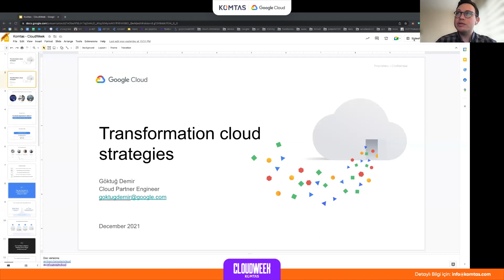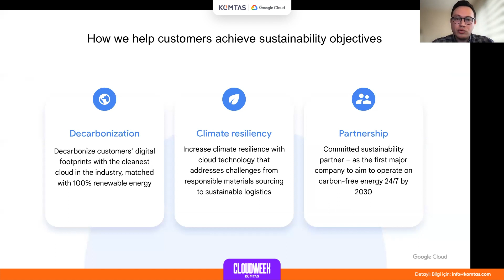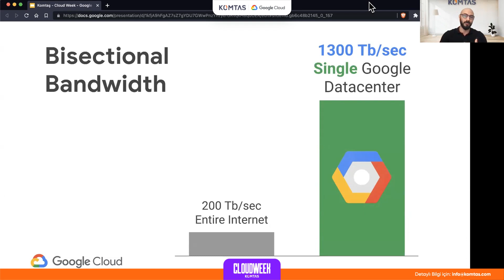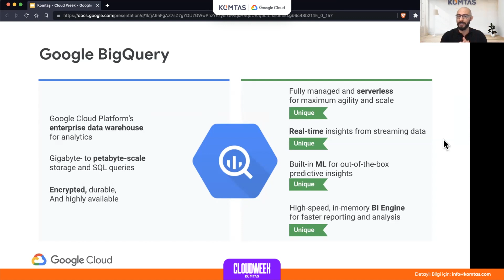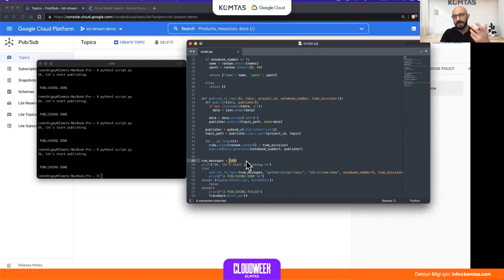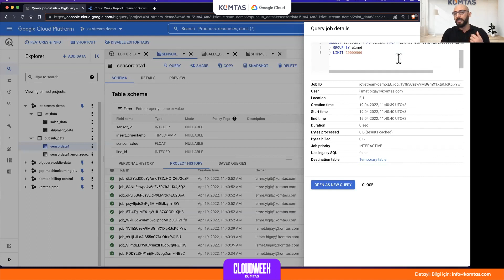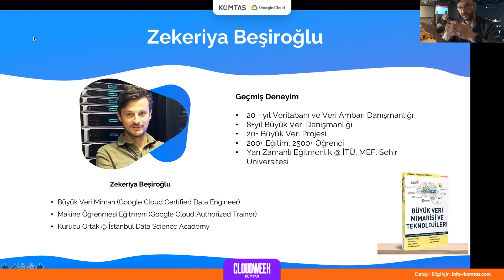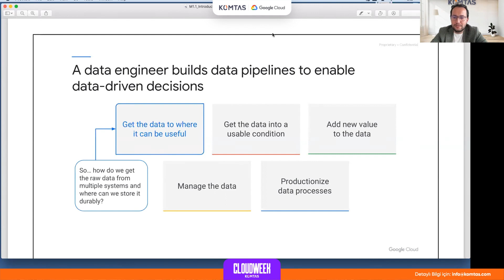CloudWeek 19 Nisan 2022 | Google Cloud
Google Cloud ile veri ekiplerinin verilerle çalışmalarını basitleştirmelerini ve veriden daha hızlı değer elde etmelerini sağlayacak yenilikleri duyuruyoruz. Bu yeni çözümler, kuruluşların yenilikçi, görev açısından kritik, veri odaklı uygulamalarını güçlendirmek için gerçek zamanlı analitikle modern veri mimarileri oluşturmasına yardımcı olacak.

Bölümler:
00:00:00 Açılış & Hoşgeldiniz
00:01:30  Google Cloud Çözümleri - Göktuğ Demir, Google Cloud
00:28:00  Komtaş Çözüm Sunumu - İsmet Bigay, KOMTAŞ Bilgi Yönetimi
01:17:05  Demo Oturumu - İsmet Bigay, KOMTAŞ Bilgi Yönetimi
01:53:33  Google Cloud Eğitim Çözümleri – Zekeriya Besiroglu Beşiroğlu, Istanbul Data Science Academy